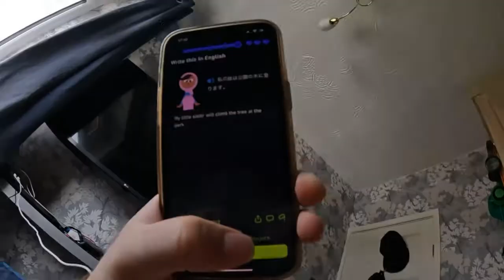Day 850 clouds go away